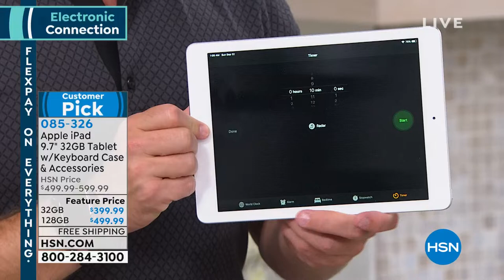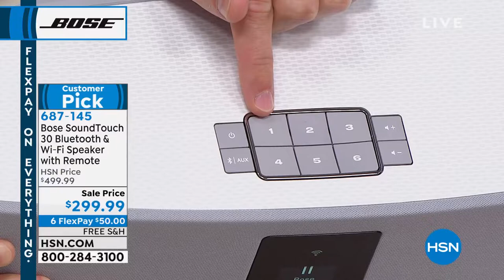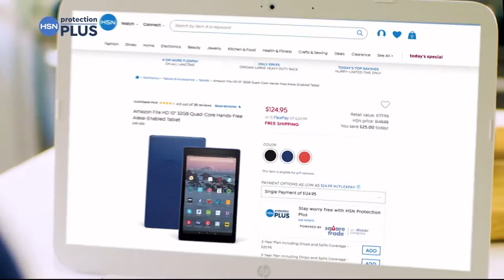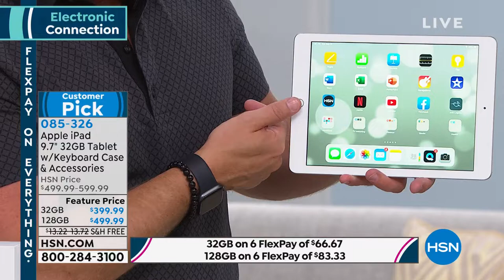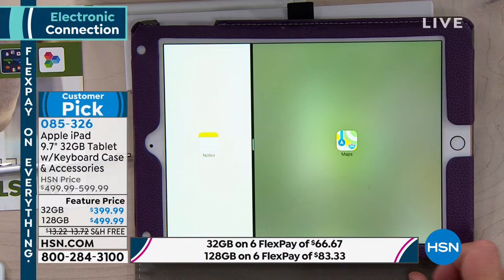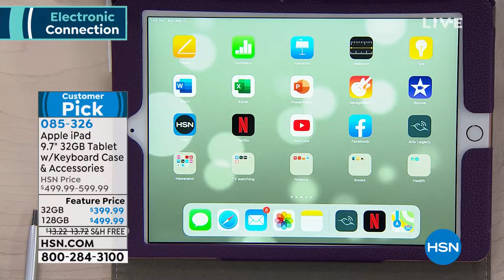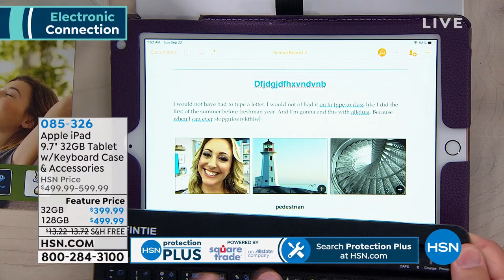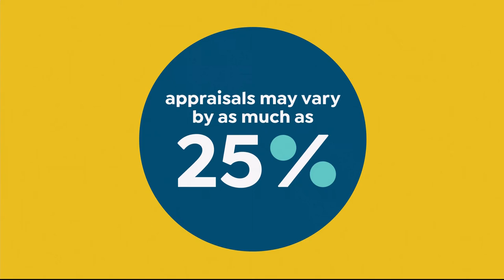HSN | Electronic Connection featuring Apple 09.22.2019 - 01 AM